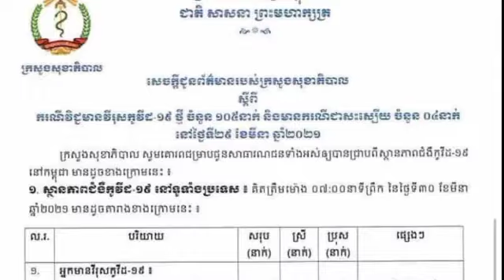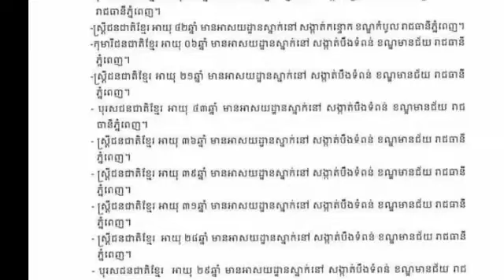ព្រឹកនេះ ក្រសួងសុខាភិបាល ប្រកាសថា រកឃើញអ្នកឆ្លងកូវីដ-១៩ រហូតដល់ ១០៥នាក់បន្ថែមទៀត ខណៈអ្នកជំងឺចំនួន ៤ន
This morning, the Ministry of Health announced that it has found up to 105 more cases of Kovid-19 infection while 4 patients have recovered.

ព្រឹកនេះ ក្រសួងសុខាភិបាល ប្រកាសថា រកឃើញអ្នកឆ្លងកូវីដ-១៩ រហូតដល់ ១០៥នាក់បន្ថែមទៀត ខណៈអ្នកជំងឺចំនួន ៤នាក់ជាសះស្បើយ